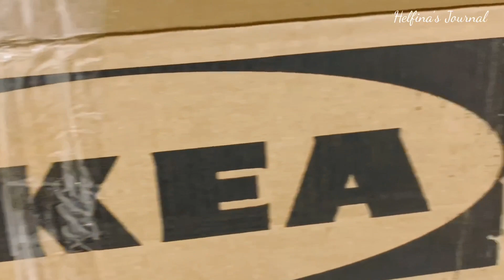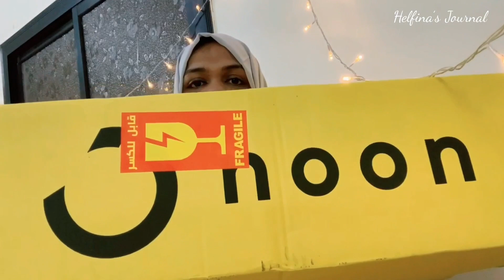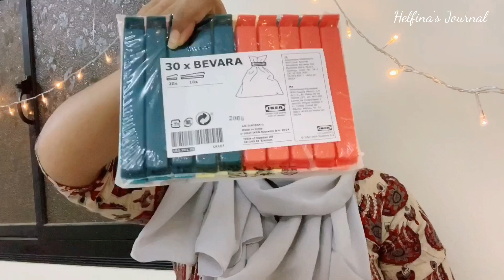Huge Shopping Haul🛍 | 1st Online Shopping in Saudi | Kitchen Shopping Haul in Tamil | IKEA & Noon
hi
Here i have shared my 1st Online Shopping Experience in Saudi Arabia by doing Shopping Haul Vlog. Its a huge kitchen shopping haul in tamil.